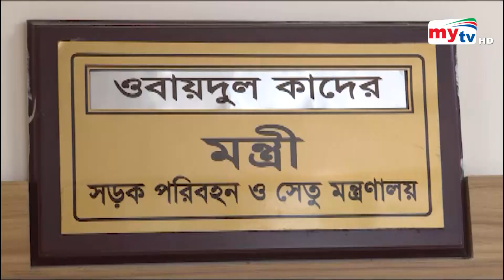ব্যবসায়ীদের কি বললেন ওবায়দুল কাদের ? | Bangla News | Mytv News